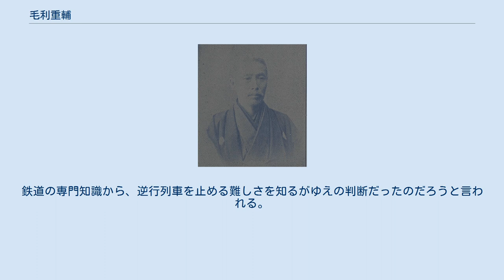毛利重輔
毛利重輔 毛利 重輔（もうり じゅうすけ、1848年1月12日（弘化4年12月7日 ）- 1901年（明治34年）7月13日）は、長州藩一門家老である吉敷毛利家の16代当主、鉄道技術者、男爵。
旧姓・山本。
 周防国で長州藩士・山本信一の長男として生まれる。
藩校・明倫館で学んだ。
1865年、元治の内乱では御楯隊隊長となり、第二次長州征討にも参戦。
 1869年、米国レンセラー工科大学へ留学し、1872年、鉄道建設などの研究のためイギリスに渡り、1875年4月に帰国。
工部省鉱山寮七等出仕となる。
1876年2月、吉敷毛利家15代・毛利元一の養嗣子となる。
 以後、釜石支庁主任、工技少技長を務め、釜石鉱山の鉱石運搬用鉄道の敷設などに従事。
1882年5月、新橋鉄道局に転属となり、日本鉄道会社第一区線川口 - 熊谷間の総監督を務めた。
1885年7月、日本鉄道会社の技術長に就任。
その後、理事委員兼副社長などを務めた。
1899年10月7日に発生した箒川鉄橋列車転落事故にも派遣されている。
 1900年5月9日、男爵を叙爵。
1901年7月13日、乗車していた軽井沢に向う列車が碓氷峠で逆走したため、息子の助三郎と共に飛び降りようとした際に列車に巻き込まれ、重輔も事故死した。
 1901年7月13日午後8時40分ごろ、官鉄信越線横川駅午後7時50分発下り長野駅行き第51旅客蒸気列車が、熊ノ平駅を越えて第26号隧道を4分の3ほど過ぎたところで機関車煙室内の蒸気管接合部が外れ、爆音とともに機関車内が蒸気と火の粉に包まれたため、機関手が非常制動をかけて列車を一旦停止させたが、急勾配により逆走し始めた。
車掌は乗客に床に伏せるよう指示し、機関手とともに、約2キロメートル逆走した第10号隧道入口付近で何とか列車を停止させた。
機関助士2名は事故発生時に蒸気によって車外へ吹き飛ばされ、それぞれ軽傷と重傷を負ったが、事故直後に自力で飛び降りて脱出して近くの信号場へ事故を知らせた乗客1名に怪我はなく、約40名の乗客も停止後に列車を降り、無事軽井沢駅まで歩いた。
 毛利親子は、軽井沢に新築した別荘の検分を兼ね、避暑に行くため同列車に乗り合わせて事故に遭遇した。
重輔は乗客に飛び降りろと叫ぶと、12歳の助三郎の手を引いてデッキから飛び降りたが、運悪く足を引っかけて倒れ、車輪の下敷きとなり、その勢いで投げ出された助三郎も頭部を殴打して絶息した。
鉄道の専門知識から、逆行列車を止める難しさを知るがゆえの判断だったのだろうと言われる。